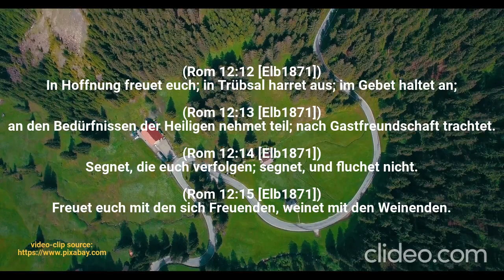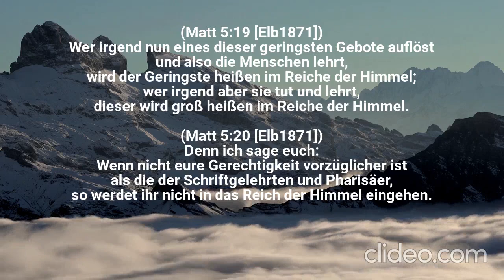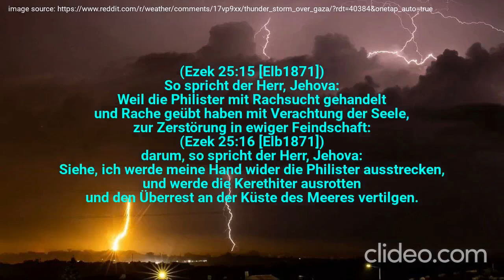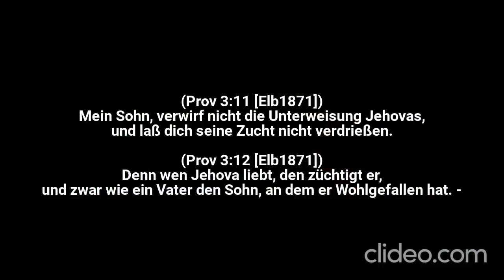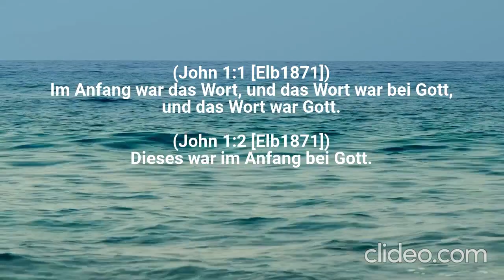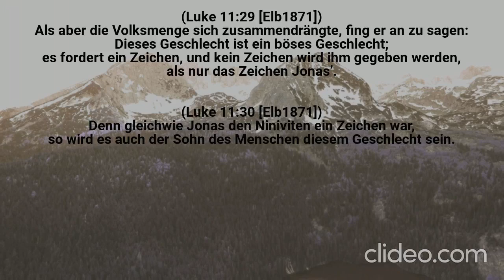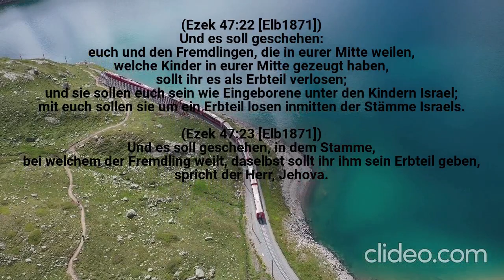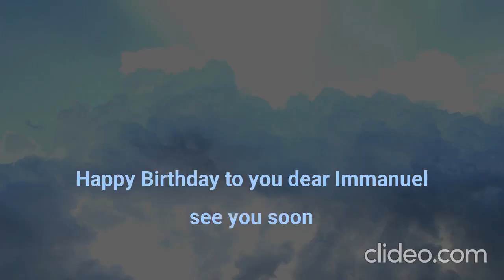Jesus suchen -den Weg, Wahrheit, seine Liebe und das Leben finden - Bibelverse - Elberfelder 1871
-Warum nennt man Immanuel (Gott mit uns) Jesus (Gott ist Rettung)?
schau an z.B. diese Bibelverse:

(Isa 7:14 [Elb1871])
Darum wird der Herr selbst euch ein Zeichen geben: Siehe, die Jungfrau wird schwanger werden und einen Sohn gebären, und wird seinen Namen Immanuel heißen.

(Isa 9:6 [Elb1871])
Denn ein Kind ist uns geboren, ein Sohn uns gegeben, und die Herrschaft ruht auf seiner Schulter; und man nennt seinen Namen: Wunderbarer, Berater, starker Gott, Vater der Ewigkeit, Friedefürst.

(Isa 49:1 [Elb1871])
Höret auf mich, ihr Inseln, und merket auf, ihr Völkerschaften in der Ferne! Jehova hat mich berufen von Mutterleibe an, hat von meiner Mutter Schoße an meines Namens Erwähnung getan.

(Luke 1:30 [Elb1871])
Und der Engel sprach zu ihr: Fürchte dich nicht, Maria, denn du hast Gnade bei Gott gefunden;
(Luke 1:31 [Elb1871])
und siehe, du wirst im Leibe empfangen und einen Sohn gebären, und du sollst seinen Namen Jesus heißen.
(Luke 1:32 [Elb1871])
Dieser wird groß sein und Sohn des Höchsten genannt werden; und der Herr, Gott, wird ihm den Thron seines Vaters David geben;
(Luke 1:33 [Elb1871])
und er wird über das Haus Jakobs herrschen in die Zeitalter, und seines Reiches wird kein Ende sein.

-Die kuerzel der Stellen-Angaben sind auf Englisch:
 - Luke = Lukas
-  Isaiah (Isa) = Jesaja